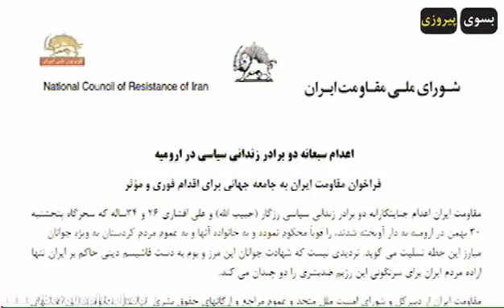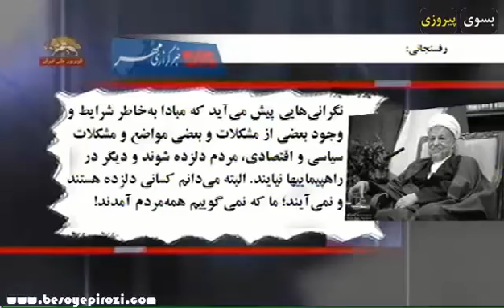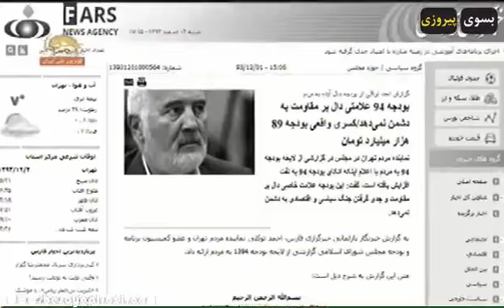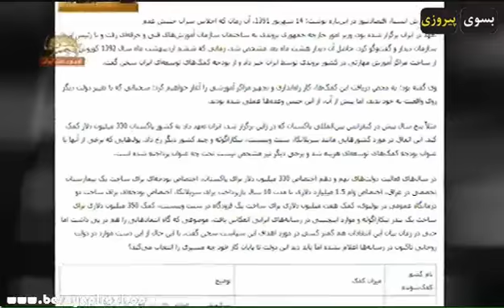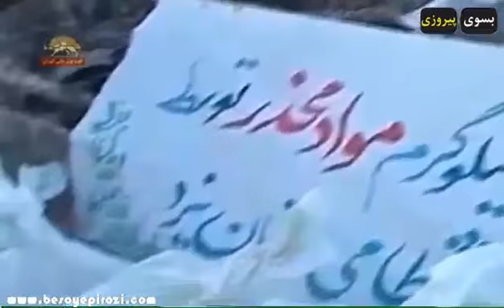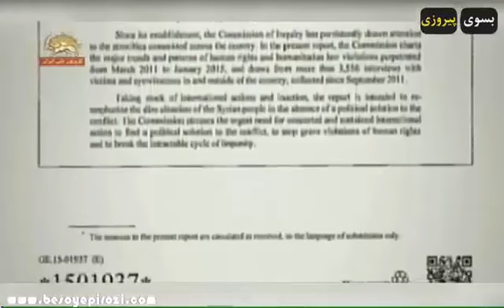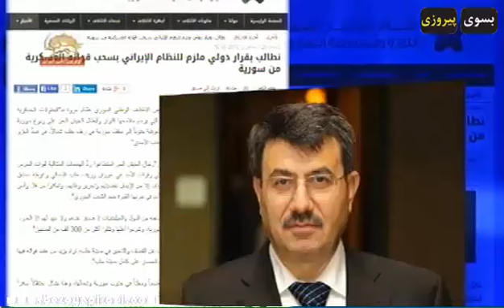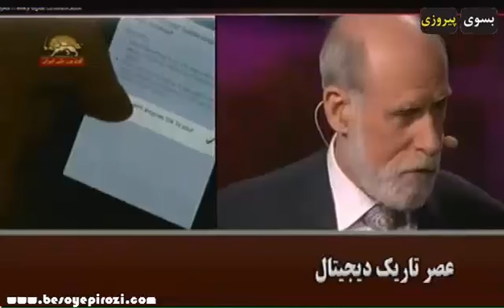اخبار و تحولات ایران ،منطقه خاورمیانه و جهان دوم اسفند